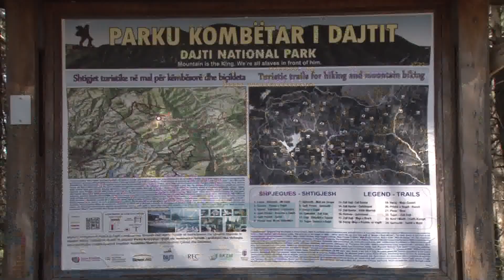Zjarret mësyjnë zonat e mbrojtura - News, Lajme - Vizion Plus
Zjarret masive të ditëve të fundit, kanë prekur edhe zonat e mbrojtura dhe pyjet e parqeve kombëtare.Kjo situatë ka alarmuar monitoruesit e këtyre sipërfaqeve që mbrohen me ligj të veçantë, të cilët kanë shtuar kontrollet.Nga zjarret janë prekur zonat e mbrojtura në Elbasan, Dibër, Korçë , Fier, madje nuk kanë munguar as në kryeqytet në malin e Dajtit.“Situatë e pazakontë, kemi patur 10 vatra zjarri në zonat e mbrojtura me rreh 80 ha të djegur pjesërisht.”Ata që ruajnë mjedisin kanë edhe një apel për turistët që frekuentojnë këto zona.“Vizitorët apo turistët gjatë piknikëve tregohen të pakujdesshëm duke mos i fikur zjarret që ndezin sipas rregullave.”Ndërkohë për zjarrfikësit e Korçës, ku gjatë ditëve të fundit janë regjistruar 14 vatra, zjarret janë të qëllimshme ndaj ata kërkojnë që policia të veprojë më shpejt për gjetjen e autorëve.Edhe në Mat rreth 100 hektar pyje janë djegur nga, vatra zjarri të regjistruara ditët e fundit.Në këtë zonë të vendit vështirësia është më e madhe për shkak se mjetet zjarrfikëse e kanë të pamundur të arrijnë vatrat për shuarjen e tyre për shkak të mungesës së rrugës.Edhe në Fier gjatë muajit mars janë regjistruar 21 vatra zjarri. Sipas emergjencave civile në total në 3 jave në të gjithë vendin jane regjistruar 88 vatra zjarri,  me 198 ha pyje e kullota të djegura. Megjithëse për këto raste policia ka arrestuar dhe proceduar disa persona përfshirë kryeplak fshatrash dhe inspektor pyjesh, lufta me “ piromanët ” mesa duket sapo ka nisur.